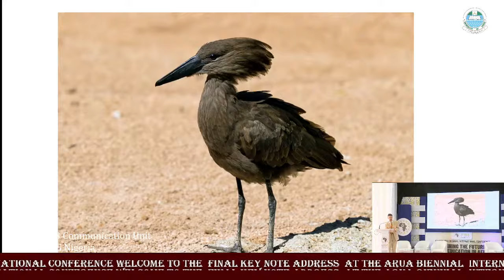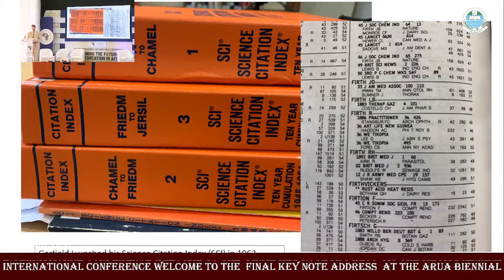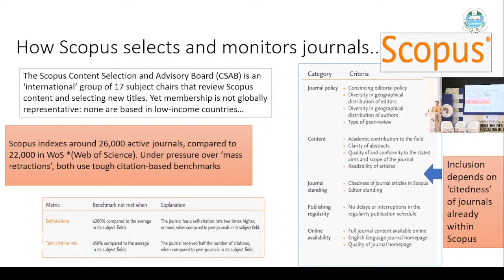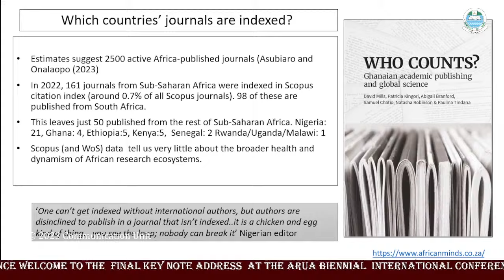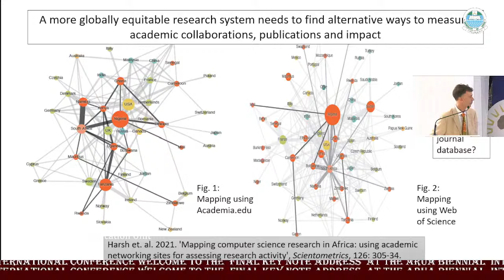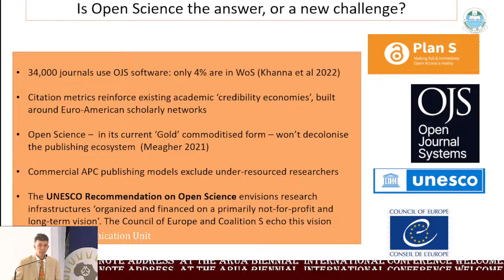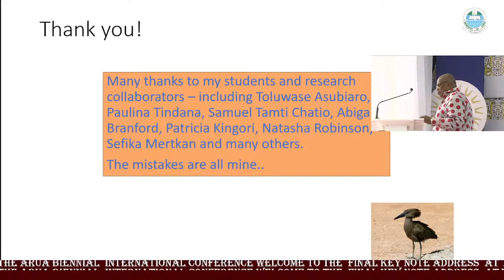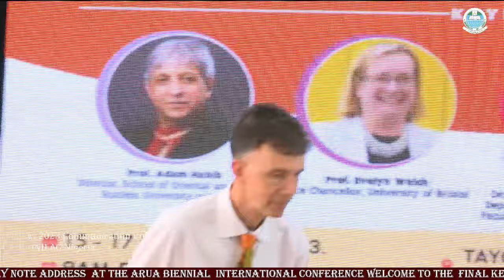4th ARUA Biennial Conference: 5th Keynote Address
Watch the 5th Keynote Address Live.

Prof. David Mills will deliver this address.